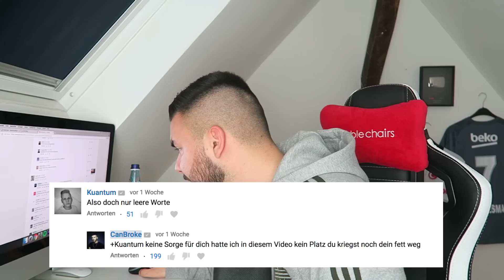CanBroke | Wat für Spacken #66 | Kuantum